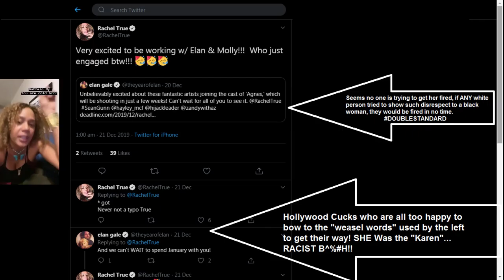Rachel True, Racist Should Be Fired From Agnes TV Show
Rachel "Karen" True
Shane Gillis Was Fired For An Act!...She Was Racist In Real Life!

Watching twitter recently and over the course of about a year, because that's all I have been on twitter, a year. So how “things use to be” was not my concern! All I can say is what I have seen here now, and I see black people able to say and detest white people and keep their pages open. (Like twitter woman) I have a twitter argument with someone, I guess you can say, could be called stereotypical words. The assumed “redneck” nature of myself by calling me “Cletus” or “Jimbo”. But if I called them names of any sort it would be a bad thing!

 Reminding me of “low birth rates” and how it must scare me being on the “lower” rungs of the populace. But it does not scare me, I just want black racists and race baiters exposed!
People who use “blah blah this happened in 1700 whatever” so that gives us the right now to yell scream and torment ANY white person they please because they have white skin. But that is the same bigotry that started all the hate in the first place!
Also, is it really smart to piss off the thinkers of the world?

AZbUYe6zX8F2DA?fbclid=IwAR1yANg4_FFZk1psI5
4KnFX7_mziyB8C1hOwPJZf45JGjbz8XXViy4sPu00

If you are an author or owner of content found on our site,
immediately and include the following information:

-Electronic or physical signature of the copyrighted work
owner (or authorized person).

-A description of the copyrighted work, including the URL
 where this infringing content is available or a copy of it.

-A statement in “good faith belief” that the work is not

-A statement by you, person who sends the takedown notice,
 that the information you send in the notice (above information)

We will comply with all reasonable requests.